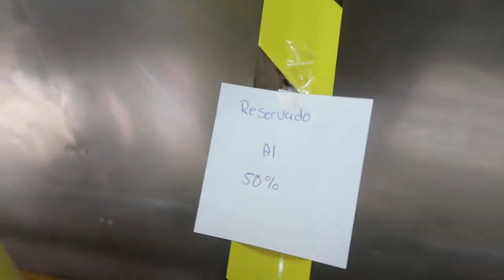HOW to TRAVEL for FREE l Anna Robert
This is a guide on how to travel for free. The day I filmed this video I had left my wallet in someone’s car so I needed to figure out how to move around, eat and fix my phone for free.

Note: This video was filmed on the 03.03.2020, during the early stages of the Covid-19 Pandemic. There were no cases in Costa Rica at that moment.